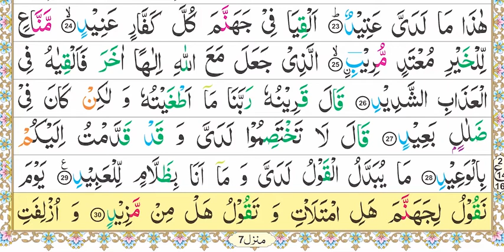Zia-Ul-Quran, Nazra Quran, Parah #26, Surah Qaf